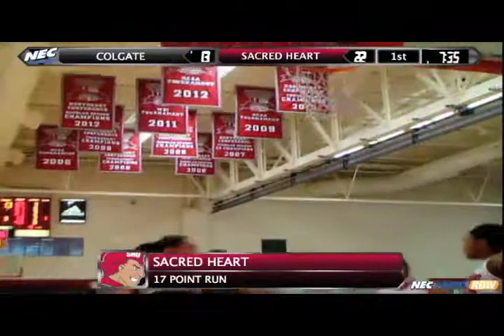Sacred Heart vs Colgate women's basketball highlights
Sacred Heart's Women's Basketball defeats Colgate 59-53